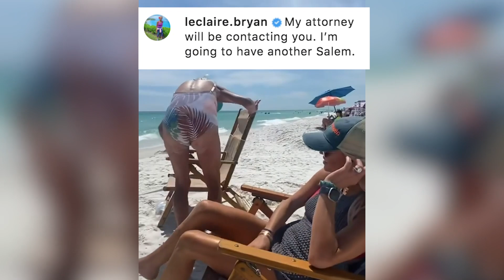Luke Bryan’s Wife Better Watch Her Back After This Prank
Summer 2020 meant prank wars at Luke Bryan's house. Summer 2021 is ushering in pinch prank wars and the victim is the singer's mother, LeClaire Bryan.

Caroline Bryan struck first. A video on her Instagram page shows her at the beach with her mother-in-law. When LeClaire bends over to adjust her chair, she gets goosed.

"My attorney will be contacting you," LeClaire says in the comments. "I’m going to have another Salem." On camera, her response is less professional. The family matriarch whips around and smacks Caroline on the head as the 41-year-old laughs. But it wouldn't end there - it was Luke Bryan's turn.